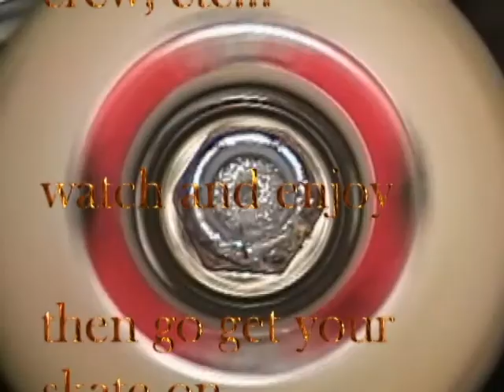Kevin's Sketchy Skate Video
An old skate video featuring the never-went-pro and never will skateboarder Kevin Hughes.  Good memories, good fun, plenty of bloodshed along the way.